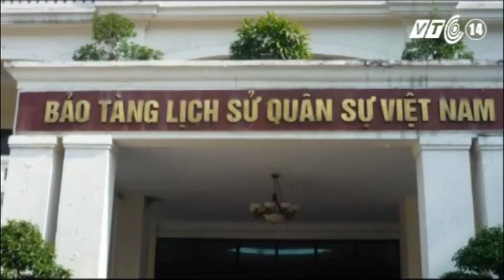VTC14_Xây mới Bảo tàng Lịch sử Quân sự ở Hà Nội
Hiện nay, Bảo tàng Lịch sử Quân sự Việt Nam được đặt trên phố Điện Biên Phủ (Hà Nội) với diện tích khá chật hẹp. Tuy nhiên, đây lại là nơi thường xuyên tổ chức các buổi trưng bày ảnh, hiện vật chuyên đề phục vụ các sự kiện lớn. Bởi vậy, trong thời  gian tới, Bảo tàng sẽ được xây mới trên diện tích rộng hơn.